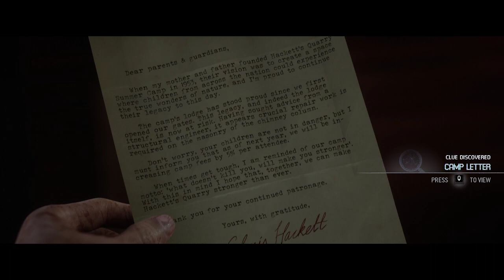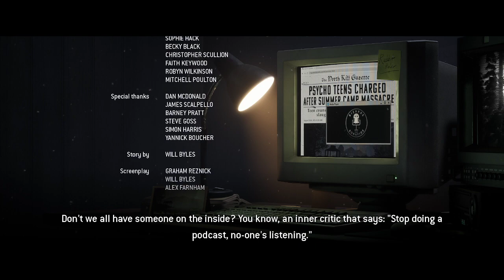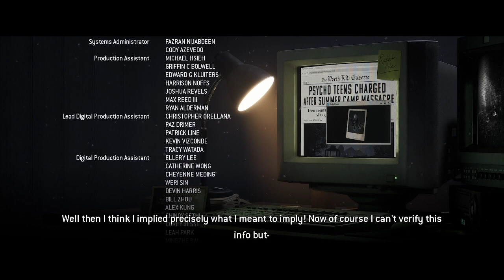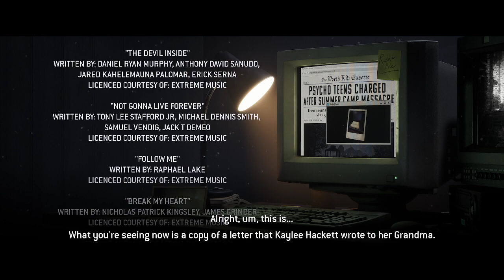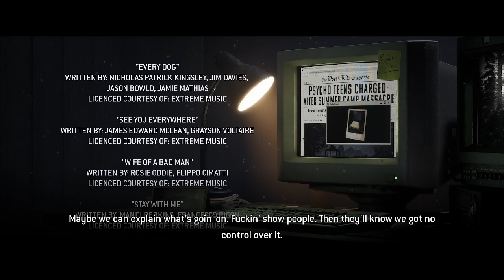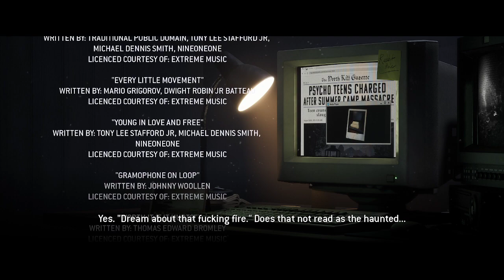Dusk Plays the Quarry: Pt 6 I'm a Survivor (End 2, All Alive)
After an hour of once again searching for the clues again, we get the ending that was inbound the first time through. Unfortunately, it's still not quite the perfect ending we would have been hoping for. Caleb still is doomed. And once again, even if I disagree with Jacob, Emma is one of my least favorites.